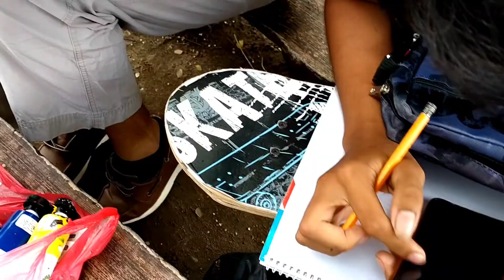Plein air and Bonding in Baler Park 😊